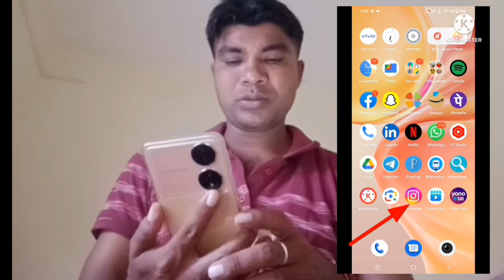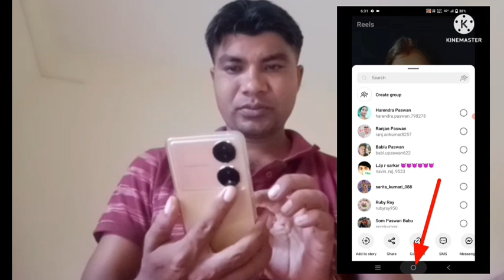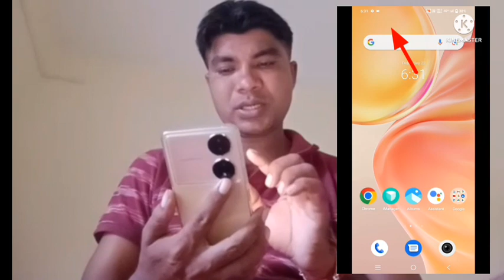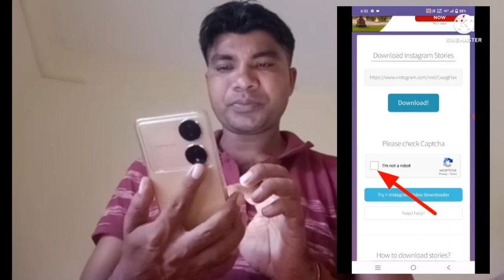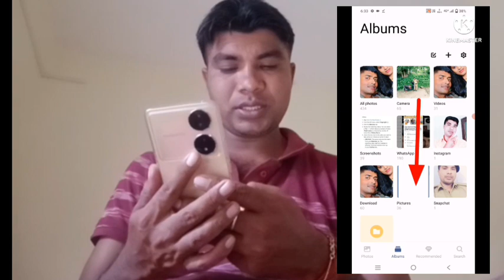instagram se video kaise download kare | instagram se video kaise download Karen | instagram reels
इस विडियो में यह दिखाया और बताया गया है कि instagram reels video download कैसे करें। सही तरीके से जानिए इस विडियो को पुरा देखें और समझने में कोई दिकत आए तो comment जरूर कीजिएगा जवाब दिया जायेगा।